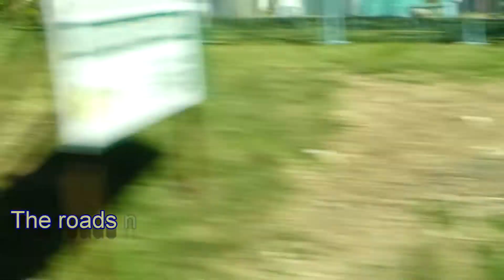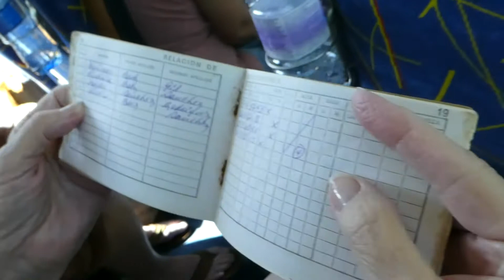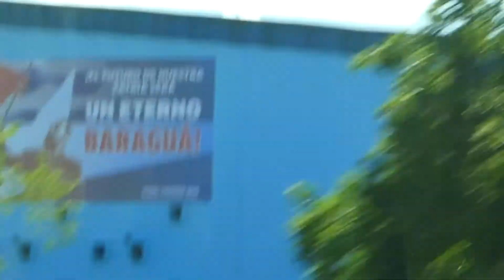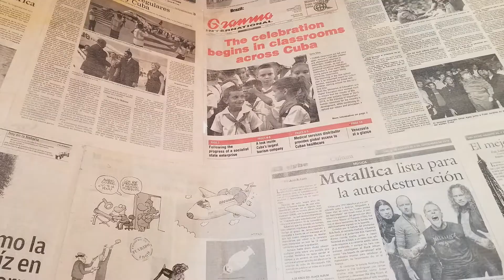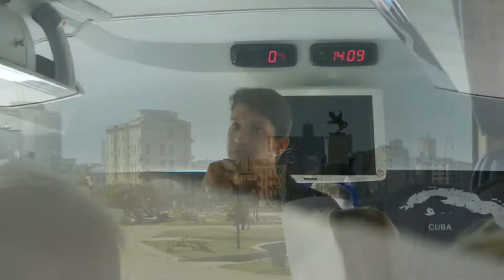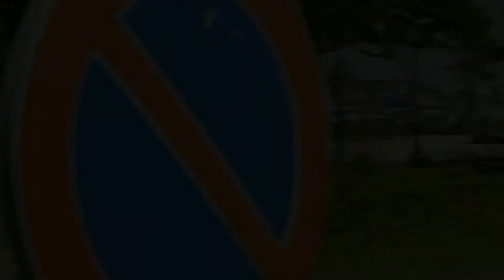HAVANA, CUBA. See the old cars, the gritty city. A restaurant in a lively alley..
Our Cuban guide talks about the food ration system and we see his ration book on the way to Havana from Cienfuegos. Lots of old cars on the way and in Havana. The guide describes the socialist living conditions and talks about the run down city.  We stop at what turned out to be a nice restaurant in a lively back alley. Very interesting look at the people, cars and crumbing colorful architecture of Old Havana. Had a great time on this .Viking Sun first cruise to Cuba,